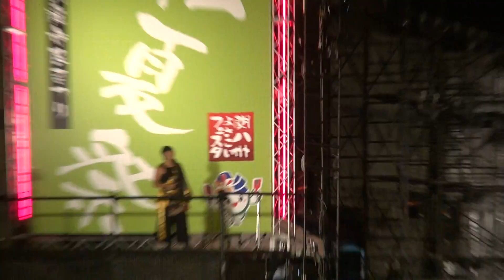音ら韻＠2014 彩夏祭 関八州交流グランドステージ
2014　彩夏祭 関八州交流グランドステージ